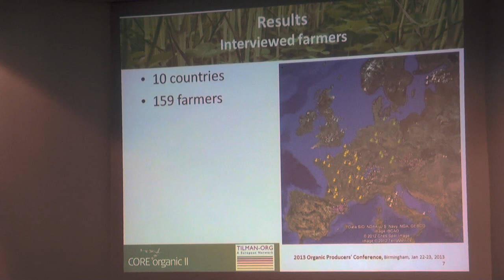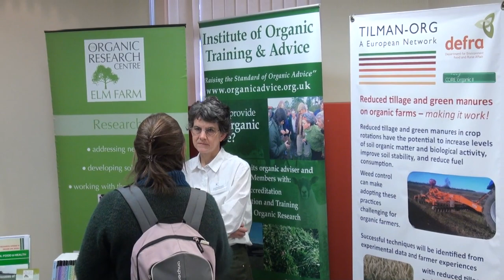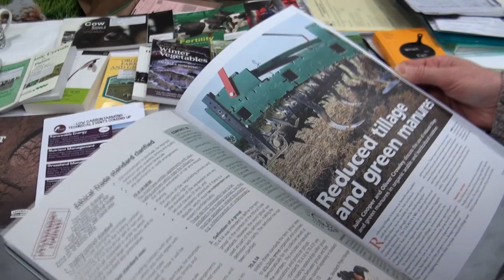Reduced Tillage: Farmer's motivations and problems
The TILMAN-ORG-consortium presented first results of a survey on organic farmers' motivations and problems related to minimum tillage at the 7th Organic Producers Conference in Birmingham. Also a literature survey was carried out to provide an insight into the actual state of research under different climatic conditions in Europe. At the European scale weed control and destroying previous cover crops appeared to be the biggest challenges in practice. But farmers interviewed at the conference said that weed control is not the main problem in the UK. In fact, under the wet conditions in the UK, organic farmers find destroying grass-ley without using the plough a bigger challenge  As minimum tillage is in its infancy in the UK, the farmers really appreciated the coordinated research of TILMAN-ORG.

Video with statements by: Julia Cooper, Newcastle University; Marion Casagrande, ISARA Lyon; Richard Gantlett, Yatesbury House Farm; Peter Brown, Tablehurst Farm Ltd; Oliver Dowding, Sheptons Farms Ltd; Andrew Trump, Organic Arable -- Producer Group.